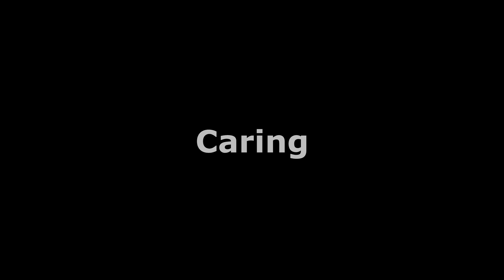Braised Pig's Head With Coconut Water Recipe - Cooking Pork Heads - My Food My Lifestyle